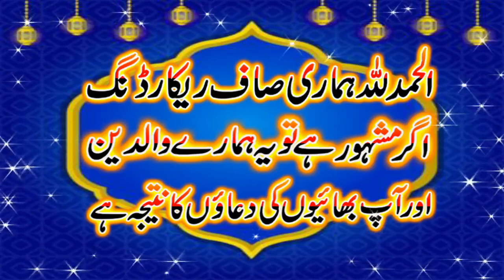Molana Hafiz Haroon Yasir 2023@BsIslamicCenterKanganpur